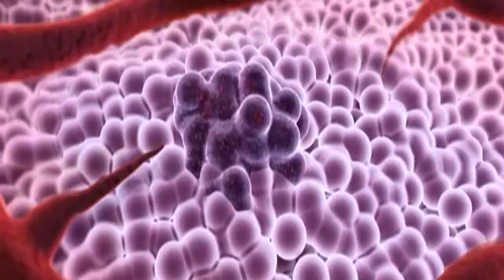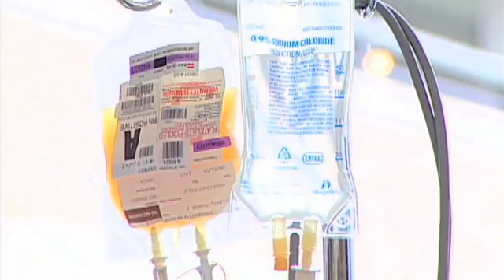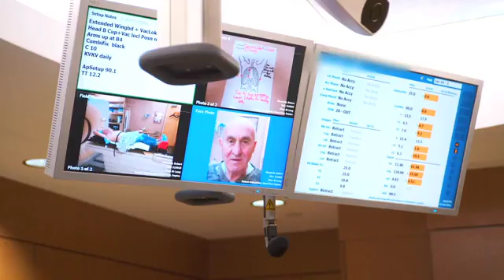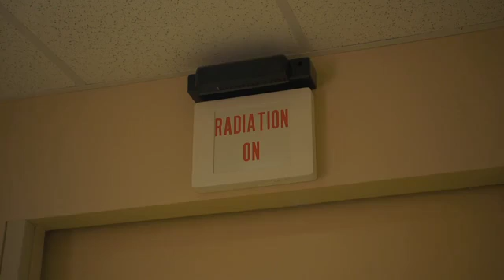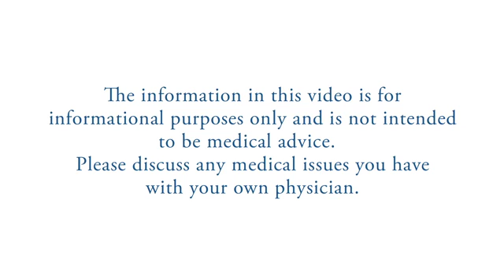Lung Cancer – Radiation Therapy Treatment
Learn what to expect during radiation treatment for lung cancer with this patient education video featuring Lowell General Hospital. Video courtesy of American Society of Radiation Oncology (ASTRO).